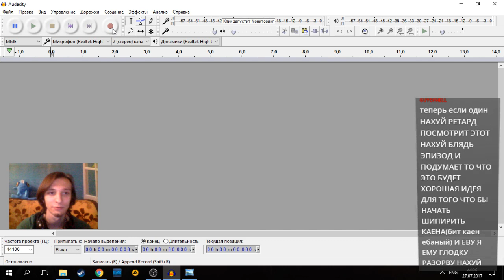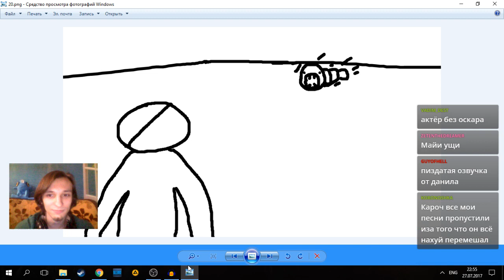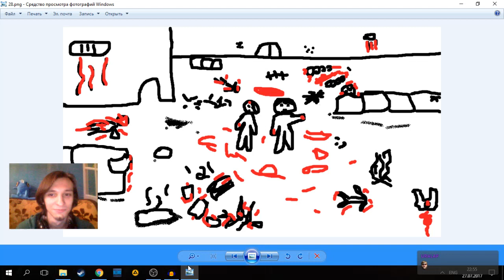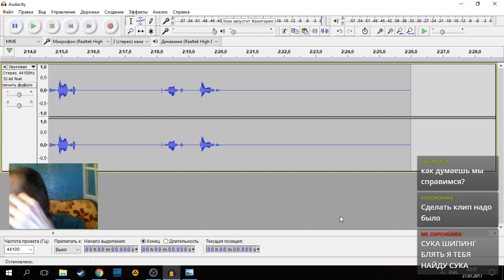Как записывать озвучку с первой попытки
И з и.